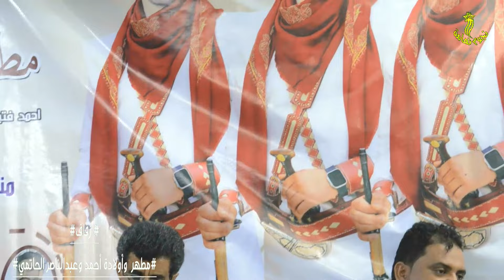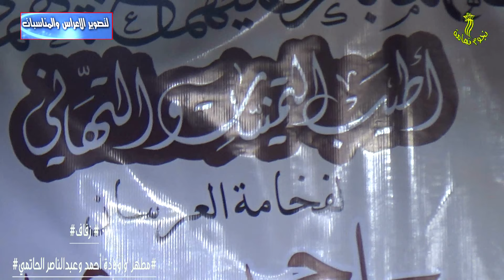باقة قصائد إختيار وغناء المنشد محمود العواضي في زفاف مطهر وولديه أحمد وعبدالناصر الحاتمي بجبل راس